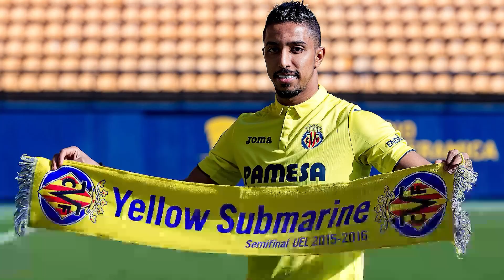¿Quiénes son y DE DÓNDE VIENEN cada uno de los cracks de Arabia Saudita, que DERROTARON a Argentina?